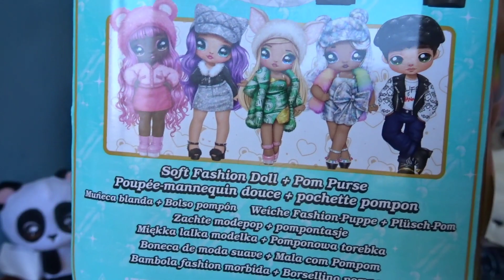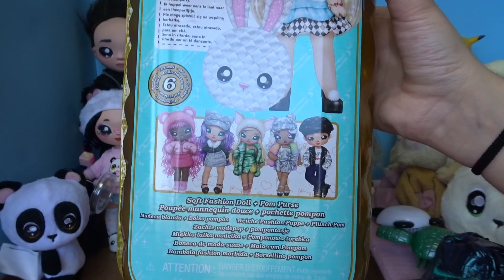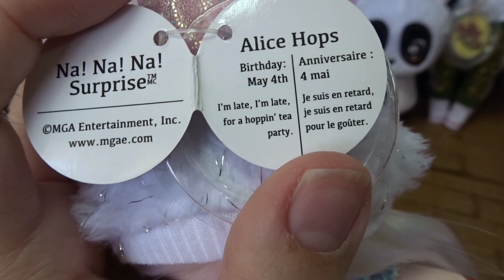Na! Na! Na! Surprise 🎉 Alice Hops 🐰 | UNBOXING & REVIEW en español | Serie Glam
Buenas a todos; crocheter@s, manualistas, collectors, gamers, simmers, ect,

En este video os enseño mi Na Na Na Surprise  serie Glam ; Alice Hops 🐰 🎉🎊.
Desde pequeña he conservado las muñecas Bratz y como nunca perdí el gusto por verlas, decidí hacer mi propia colección de muñecas. Tengo Bratz,  Monster High, Blythe doll -fake- customizadas y sin custom, y, ahora, LOL OMG y Rainbow High 🌈😍Creatable world ♀️♂️, Ladybug doll🐞, Lalaloopsy🪡🪆🎎🔘🧶, Gorjuss de Santoro ❤️🙊,  Fail Fix dolls,  muñecas Paola Reina, Antonio Juan, Llorens, Berjuan, Sibahle Collection yNanana Surprise.

👉🏻POSDATA: Bajad el volumen si lo notáis alto 😉